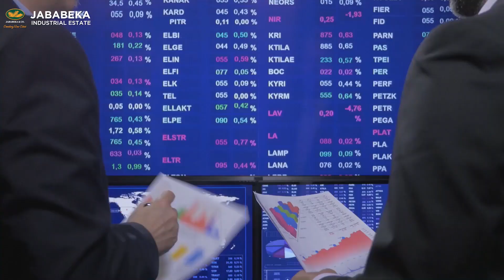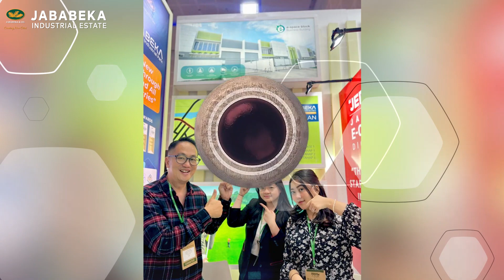JIE NEWS UPDATE EPISODE 10 - Product of the month, Jababeka E-Commerce Industrial Park & Mou Signing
Update on Jababeka Industrial Estate News is back with Episode 10.

In the era of the Industrial Revolution 4.0, Jababeka Industrial Estate continues to collaborate to create rapid innovation, the formation of a strong business ecosystem, and the development of human resources. The collaboration was carried out by Jababeka Industrial Estate with ACE Singapore and Tapestry Group America.

As one of the largest industrial estates in Southeast Asia, Jababeka Industrial Estate continues to innovate to answer the challenges of the industry in the future, one of which is the presence of the Smart Manufacturing Hub which is the product of the month Jababeka Industrial Estate.

Jababeka Industrial Estate was present at the Pamerindo Indonesia Trade Event Manufacturing Surabaya which was held at the Grand City Convention & Exhibition Surabaya. This event became a collaboration event for Jababeka Industrial Estate with several Exhibitors while contributing to the development of technology and the Manufacturing Industry in Indonesia.

In the next news, we will discuss the Jababeka Industrial Estate progress update. This progress update discusses the Jababeka Nine Industrial Estate or commonly called Jababeka E-Commerece Industrial Park.

What are you waiting for? Contact the marketing team of Jababeka Industrial Estate now.